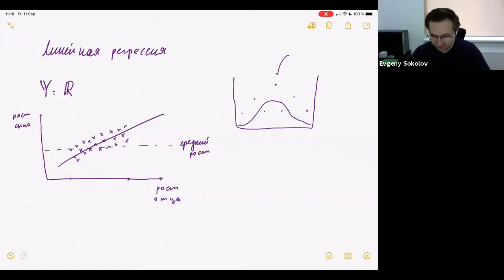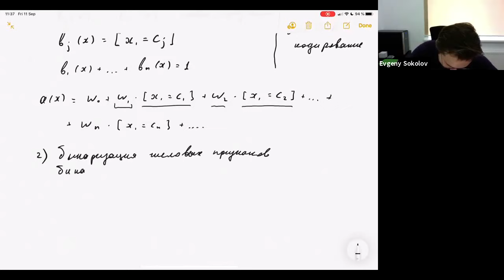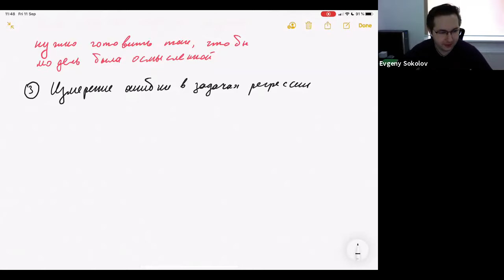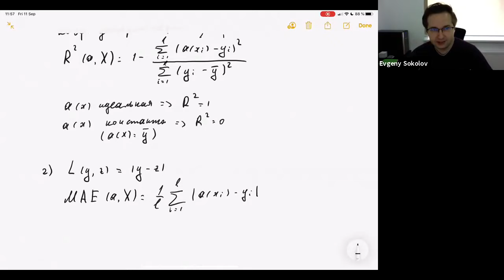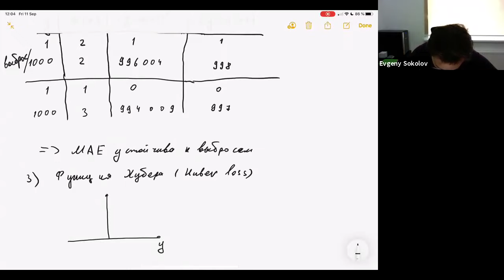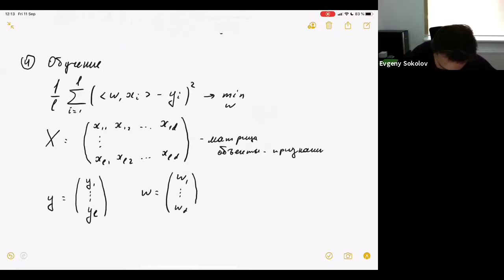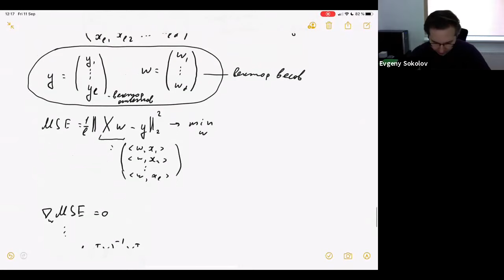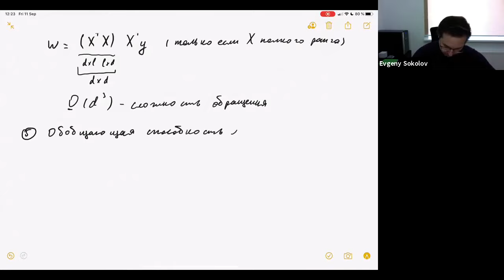Курс «Машинное обучение 1». Лекция 2 (Евгений Соколов)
Курс посвящён изучению основных методов машинного обучения.

Изучаемые темы можно разбить на два блока:
- Первый блок — обучение с учителем. Изучаются линейные модели и методы градиентного обучения, решающие деревья, композиции моделей (случайный лес, градиентный бустинг и его имплементации), приложения в рекомендательных системах.
- Второй блок — обучение без учителя. Изучаются методы кластеризации, визуализации, понижения размерности.

Преподаватель: Евгений Соколов, заместитель руководителя и старший преподаватель департамента больших данных и информационного поиска, академический руководитель программы «Прикладная математика и информатика».